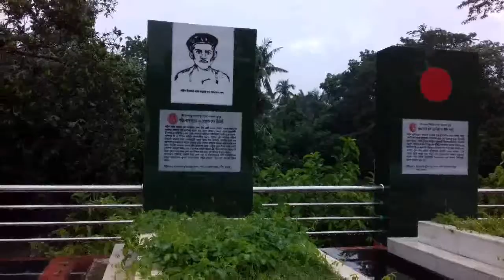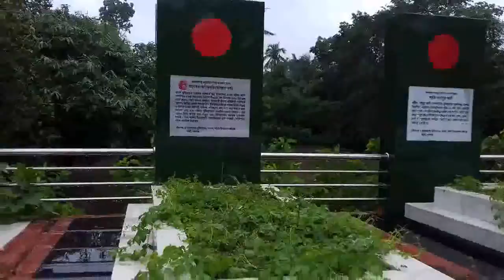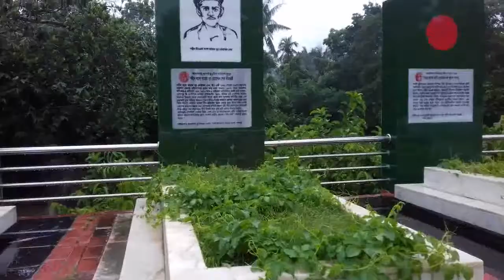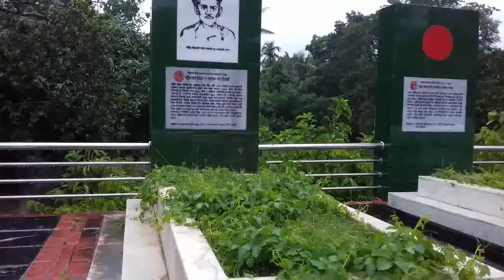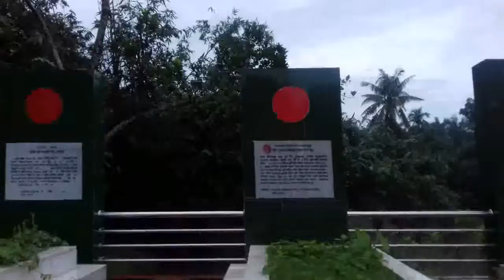বীরশ্রেষ্ঠ নুর মোহাম্মদ এর মাজার//কাশিপুর, যশোর //Nur Mohammad Sheikh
Freedom Fighter